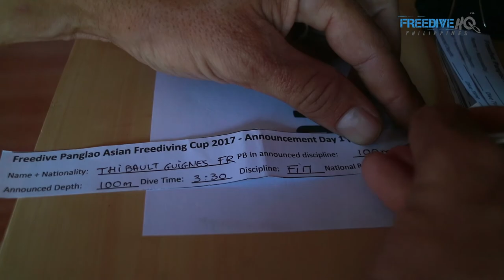100 FIM No Packing